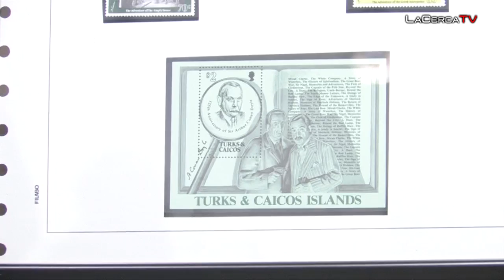Inaugurada la exposición de sellos de la Policía en la Fundación CCM de Albacete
- Hoy 1 de octubre ha sido inaugurada en la sala de exposiciones de la Fundación CCM, en Albacete, una exposición recopilada por Juan Ruiz Boluda, y presentada por el actual comisario jefe de la Comisaría del Cuerpo Nacional de Policía en Albacete, José Francisco Roldán, sobre sellos de la policía de todas las partes del mundo.